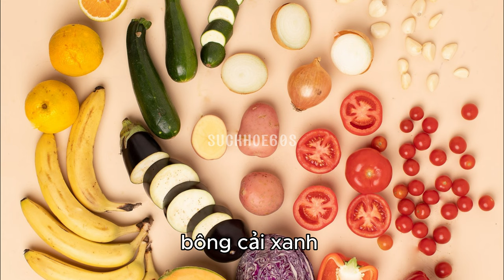6 món trẻ đang lớn nên ăn thường xuyên -